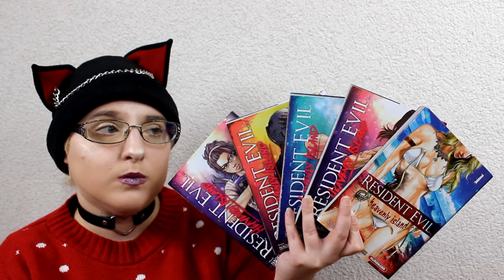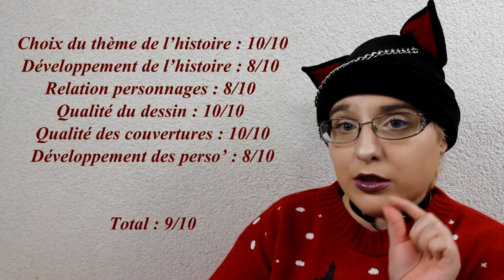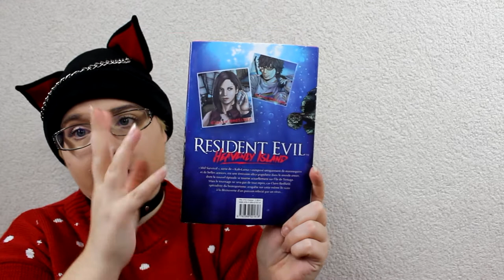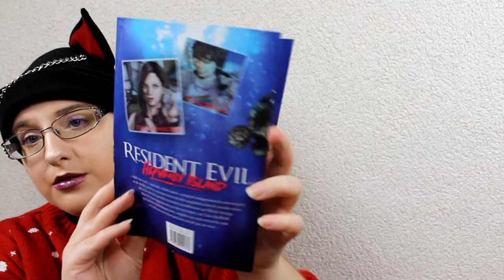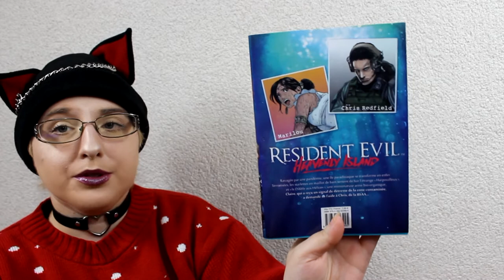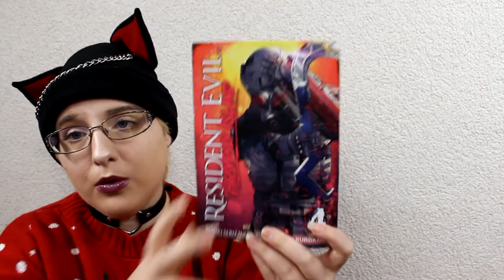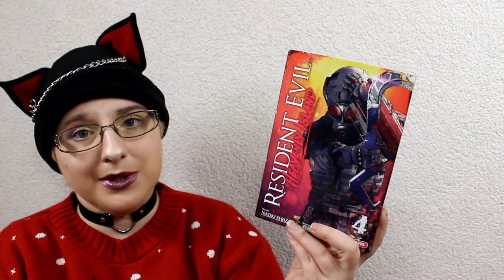[Présentation Manga] Resident Evil - Heavenly Island (shonen// kurokawa)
RÉSUMÉ
« Idol Survival », sorte de “Koh Lanta” composé uniquement de mannequins et de belles actrices, est une émission ultra­populaire dans le monde entier, dont le nouvel épisode se tourne actuellement sur l’île de Tortuga. Mais le tournage ne sera pas de tout repos : Claire Redfield, spécialiste du bioterrorisme, enquête sur cette même île suite à la découverte d’un poisson infecté par un virus…

♥ SNUPPS : HibiYume
♥ Fyuse : hibiyume